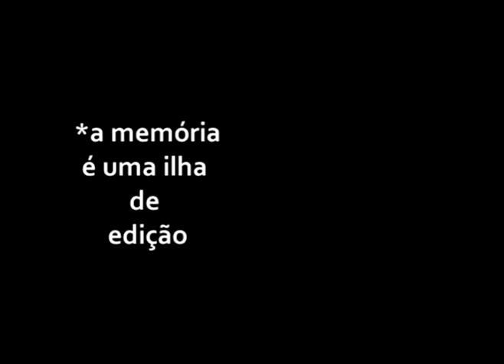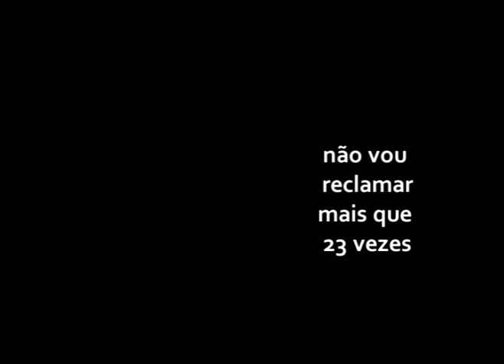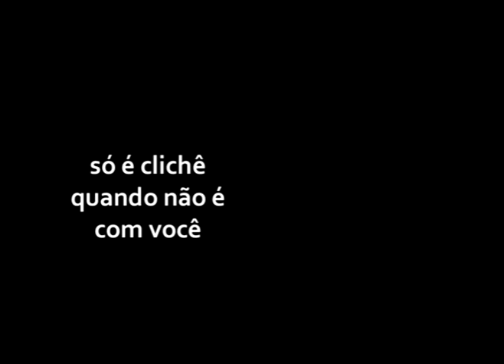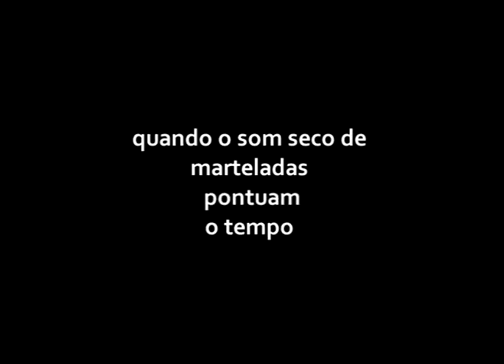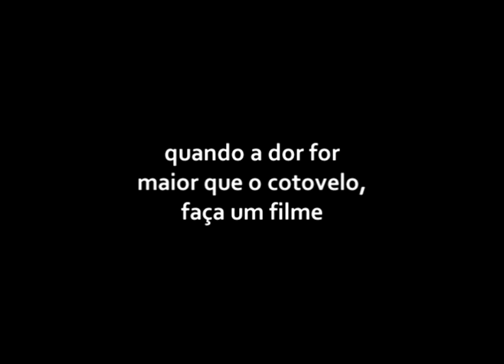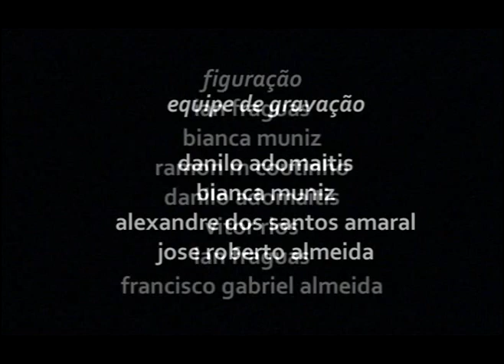Quando o porta-malas vira coração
o encontro, o fim, o clichê, as memórias...